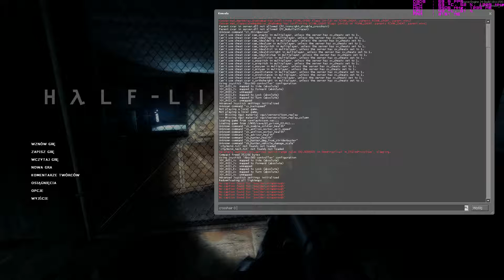Waiting for Half Life 3 # Zagrajmy w Half Life 2 Cinematic Mod 2013 # 09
Half Life 2 (2004) Cinematic Mod 13
I5 2500K@4.5Ghz
GTX970
8 GB Ram ddr3 1866
Nagrywanie FRAPS